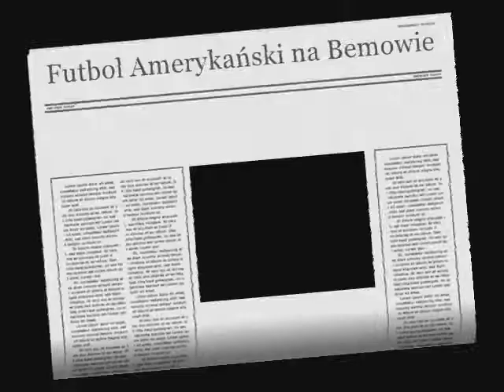Warsaw Eagles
Grają w weekendy na warszawskim Bemowie. W pobliżu Fortów i Obrońców Tobruku. Podczas tego meczu widzowie mogli także podziwiac kolumne motocyklistów.